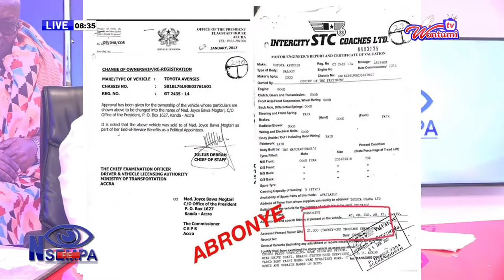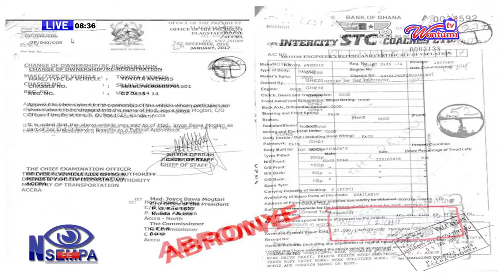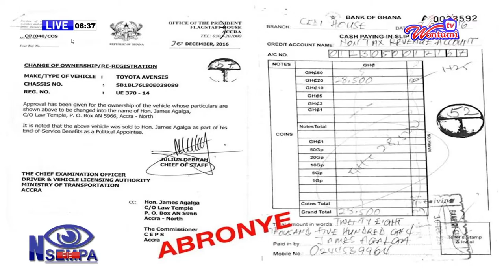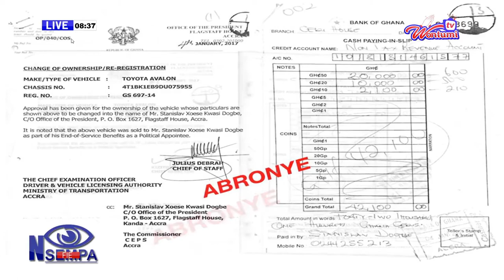Revealed!!!How Julius Debrah Cheaply Sold Brand New Cars To John Mahama's Appointees